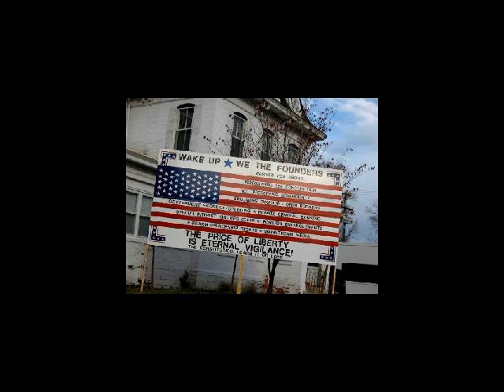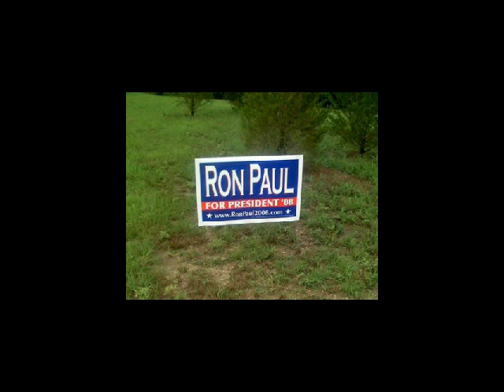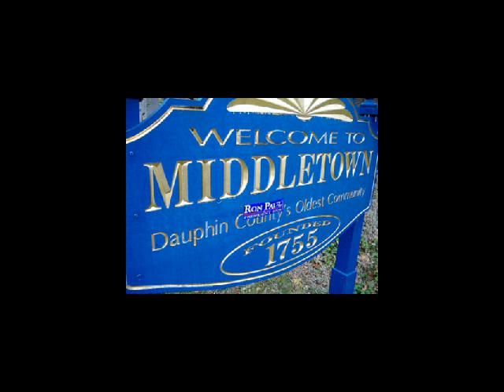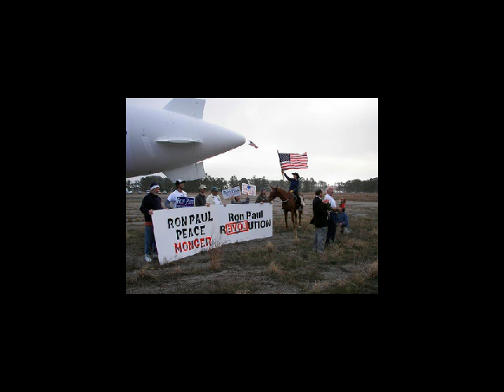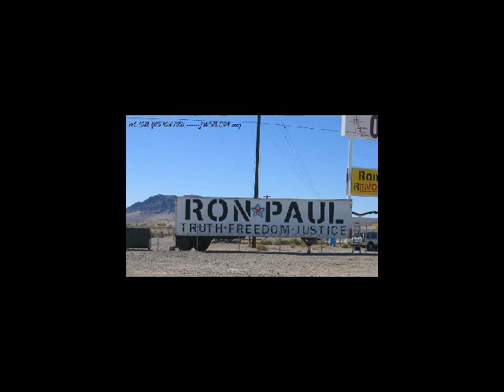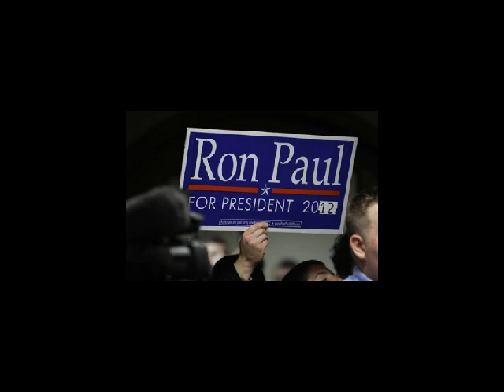Support for Ron Paul past & present freedom anthem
Music by Joe Horn. (Thanks do much to Joe, name of this wonderful piece is Freedom)